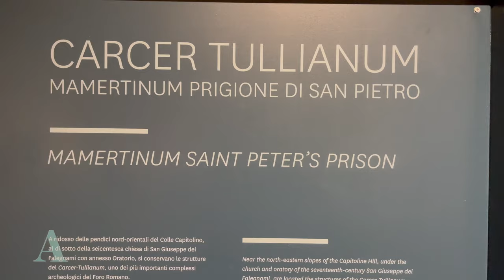Top 5 Tourist Attractions in Rome 2023|Newyear`s Eve in Rome| Rome Vlog 4k|Italian series E1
pizza Welcome to our newest Travel series in Italy.
Comment down ohbharunewfam to get a Shoutout from us in the next Video...